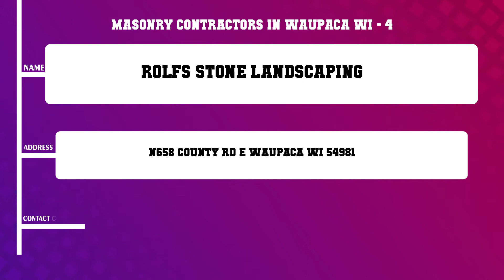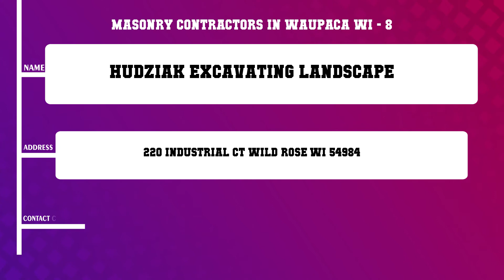Top 10 Masonry Contractors in Waupaca, WI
Top 10 Masonry Contractors in Waupaca, Most popular Masonry Contractors in Waupaca, WI, What are 10 best Masonry Contractors in Waupaca City?

List of Business/Service Listed in this Video related to Masonry Contractors:
Advanced Chimney Specialist LLC
Berrens Contracting Inc
Centerline Contracting
Rolfs Stone Landscaping
Professional Chimney Service
Advanced Chimney Specialists LLC
Brian s Custom Masonry
Hudziak Excavating Landscape
Millenium Masonary Construction LLC
Rite Way Masonry Restoration

Content of this Video:
10 Most Famous Masonry Contractors in Waupaca WI
Best 10 Masonry Contractors located near Waupaca
Waupaca Top Business related to Masonry Contractors